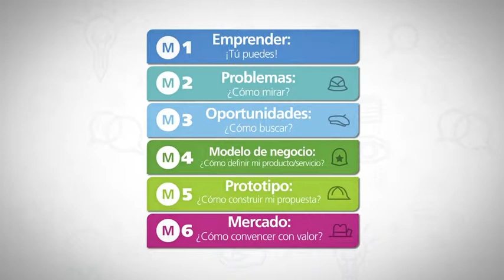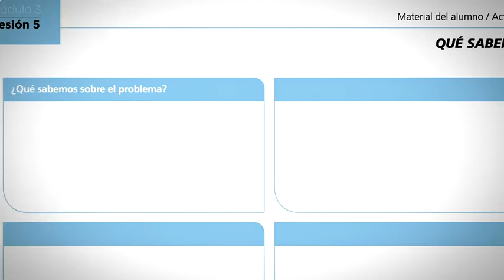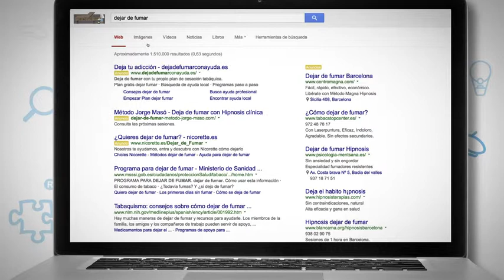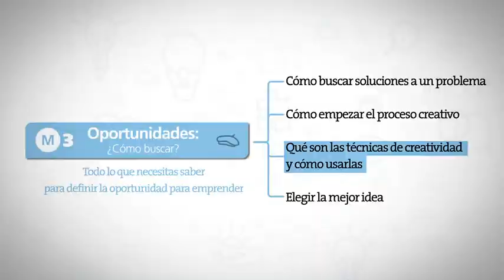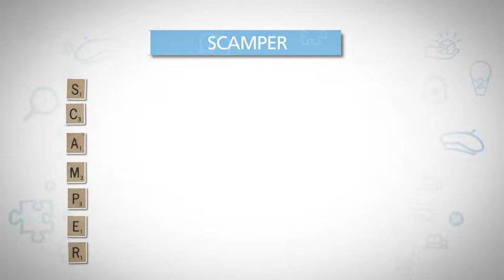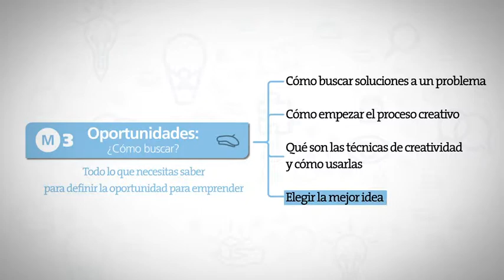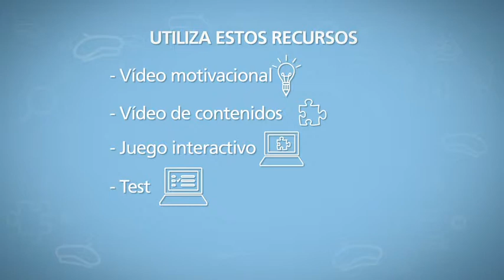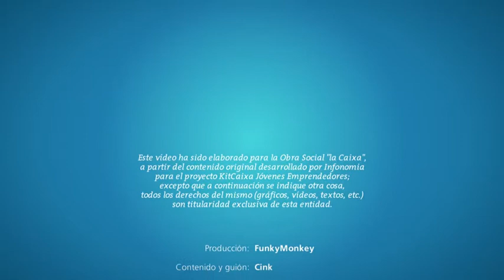Oportunidades: ¿Cómo buscar?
Con el siguiente vídeo, podremos orientar al alumnado en el análisis de los aspectos a tener en cuenta en la búsqueda de oportunidades. Para generar una buena idea, es necesario conocer el contexto de la oportunidad mediante un mapa de conocimiento, así como realizar un análisis exhaustivo de la información obtenida.

¿Cómo convertir un problema en una oportunidad? El pensamiento lateral sirve para generar ideas novedosas y diferentes ante un mismo problema.